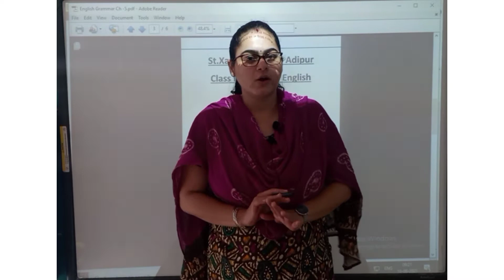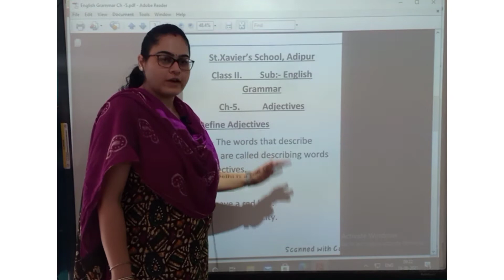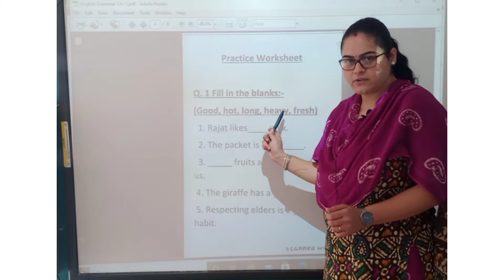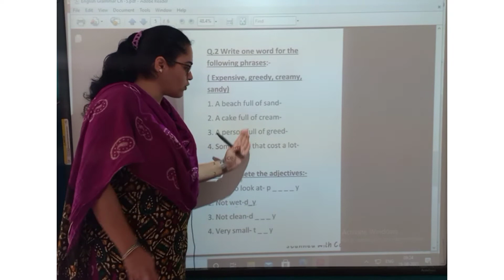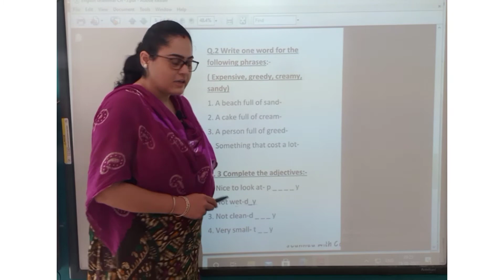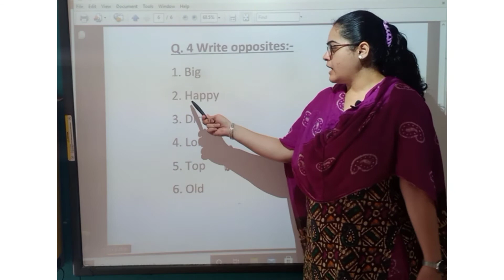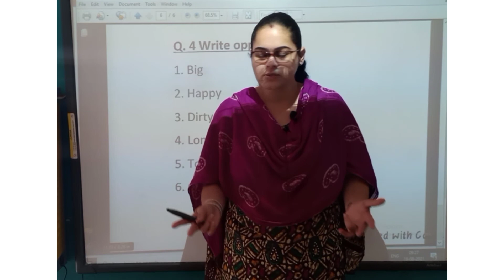Std 2 English Grammar Ch 5 Part 5 & Worksheet